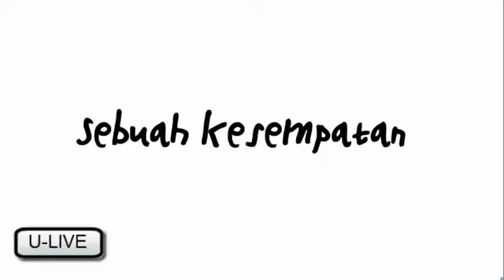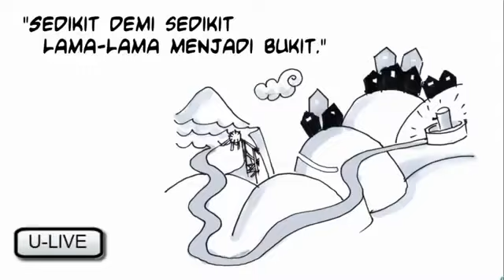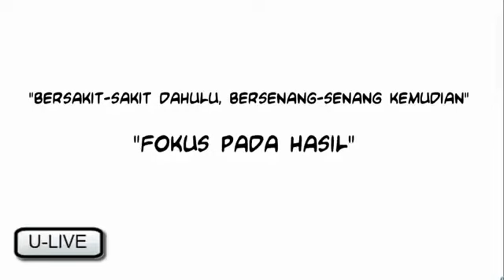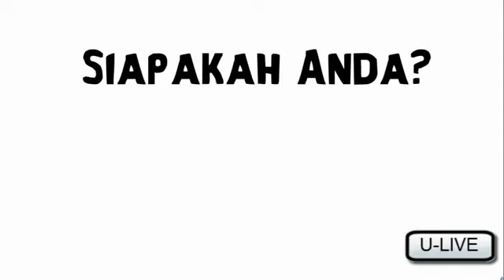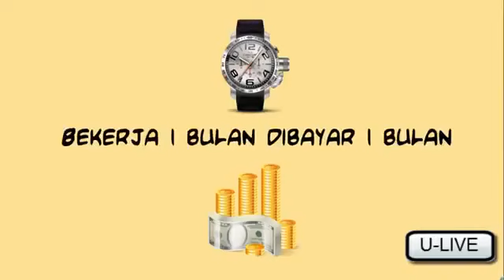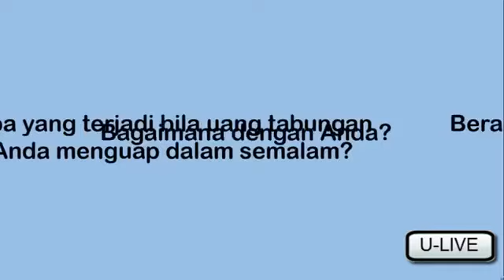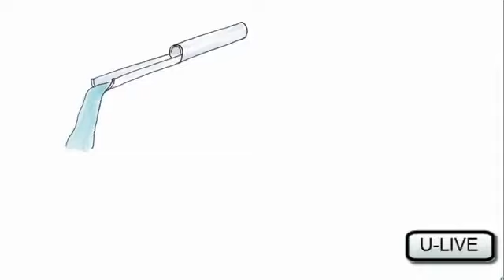PIPA DAN EMBER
pilihlah Bisnis BASU